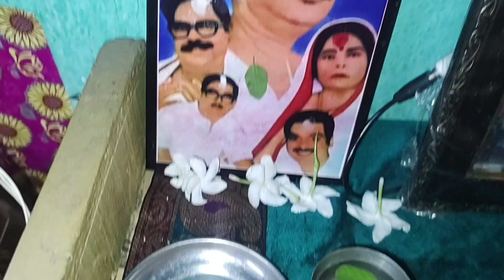👉হঠাৎ বাজারে ছুটে গিয়ে দেখি ততক্ষনে সব শেষ😭|| আর পারলাম না ভগবানের উপরেই ছেড়ে দিলাম#bengali vlog🙏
@sangitalifestyle12#ভাইরাল vlog vedio
vlog vedio
youtube vlog vedio viral
a day in my life daily vlogs#my daily life vlogs
blog my daily life#daily vlog in my life#todays in my life vlog#house wife vlog vedio
special blog#trending vlog my vedio#favorite my yt platforms# simple lifestyle vlog
simple my life vlog#bangali vlog#trending vlog#Indian vlogger#

আমি সঙ্গীতা দাস ভট্টাচার্য্য।আমি কলকাতা শহরে থাকি। আমি আমার আজকের ব্লগ এ নিত্যদিনের কাজকর্ম দেখলাম ।আর এই দব্রমুল্য বাজারে একার দ্বারা সংসার চালানো খুবই কষ্ট। তবুও খুব কষ্ট করে চলছে । আর হাসিমুখে চালিয়ে নিচ্ছি।তবে আমি ডক্টর দেখানোর হাল ছেড়ে দিচ্ছি।এত খরচ আর পেরে উঠছি না।😭আমার মনের কথাই ব্লগ এর মধ্যে জানালাম ।যাইহোক বন্ধুরা তোমাদের কমেন্ট এ আরো ভিডিও বানানোর উৎসাহ পাই।এইভাবেই আমার পাশে থেকো বন্ধুরা।আমার ভিডিও মধ্যে কিছু ভুল হয়ে থাকলে ক্ষমা করে দেবেন 🙏ভিডিও ভালো লাগলে চেনেল subscribe করে পাশে থাকবেন ।

My facebook page 👉 Sangita Das Bhattacharjee